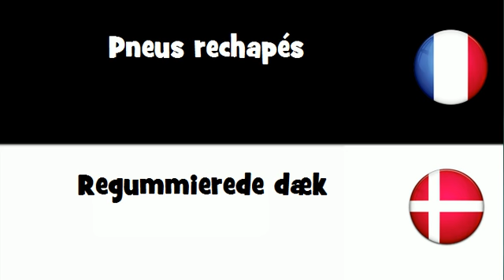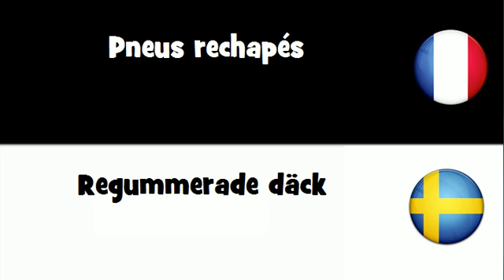VOCABULAIRE EN 20 LANGUES = Pneus rechapés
frenchwithvincent VOCABULAIRE EN 20 LANGUES = Pneus rechapés